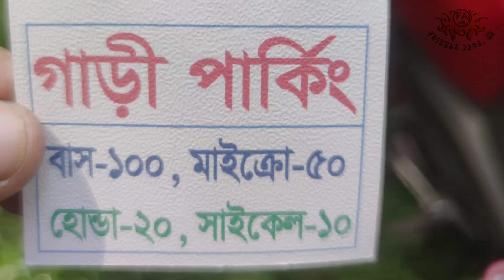বঙ্গবন্ধু সেতু ইকোপার্ক | Bangabandhu Bridge Ecopark [VLOG 42]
সিরাজগঞ্জে যমুনা সেতু উত্তর পাশে একটি ইকো পার্ক আছে।
পার্ক অনেক সুন্দর এবং সামাজিক ।
পার্কের প্রবেশ মূল্য ২০ টাকার।
এ পার্কে আসলে যমুনা সেতু অনেক কাছ থেকে দেখা যায়।
আমরা এ পার্কে যেয়ে উন্মুক্ত ছাড়া বানর দেখতে পেয়েছি।
এ পার্কে পিকনিকের ব্যবস্থা রয়েছে।
ভিডিওটা ভালো লাগলে লাইক কমেন্ট এবং শেয়ার করবেন।

There is an eco park on the north side of the Jamuna Bridge in Sirajganj.
The park is very nice and social.
The entrance fee to the park is 20 rupees.
In this park, the Jamuna bridge can be seen from a great distance.
We went to the park and saw monkeys without being exposed.
There are picnic arrangements in this park.